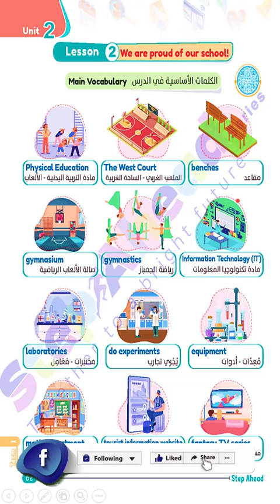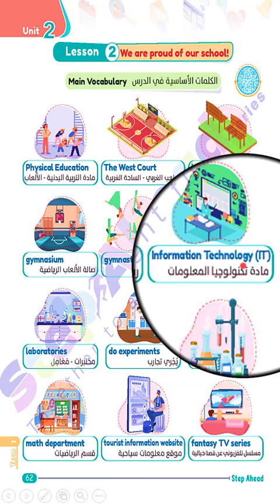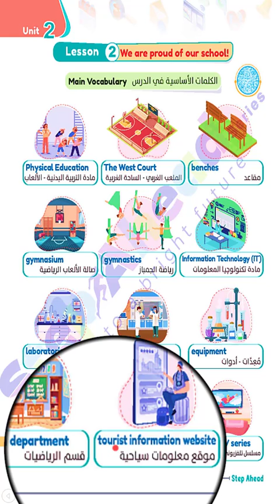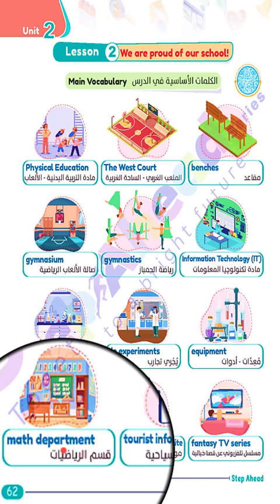القاموس الناطق المصور - كلمات منهج الصف السادس انجليزي الوحدة الثانية - الدرس الثاني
هاحفظك كلمات المنهج بنطق سليم

روابط تشغيل فيديوهات الترم الأول